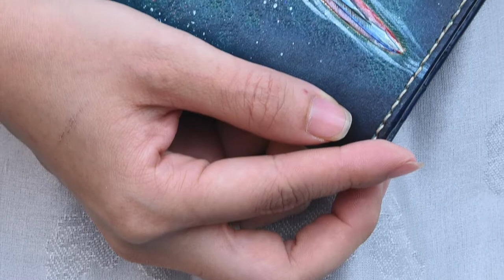ví nữ | ví nữ cầm tay | chạm khắc trên da hoạ tiết chim két | women wallet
ví nữ pdkleather là dòng ví nữ cầm tay được chạm khắc trên da hoạ tiết chim két theo phương pháp thủ công thích hợp dùng cho đi tiệc, du lịch, đi làm, di dạo trên đường phố. Được thiết kế tinh tế, sang trọng bằng chất liệu da thật, và được chạm khắc trên da hoa tiết chim két tạo nên một phong cách rất độc đáo cổ điện.
Đường may chắc chắn, chỉnh chu theo họa tiết chim két.
Ví nữ cầm tay có kích thước hợp lý giúp bạn mang theo những vật dụng cần thiết như giấy tờ, tiền bạc, thỏi son, điện thoại….
Kiểu cầm tay tiện lợi, không chỉ phù hợp cho đi tiệc, đi làm, mà còn còn có thể kết hợp với trang phục đời thường. women wallet

Sản phẩm ví nữ cầm tay chạm khắc trên da hoạ tiết chim két thích hợp làm quà tặng cho bạn bè, người thân vào những dịp lễ quan trọng.

women wallet
ví nữ
ví nữ cầm tay
chạm khắc trên da hoạ tiết chim két
women wallet
hoạ tiết chim két
chim két